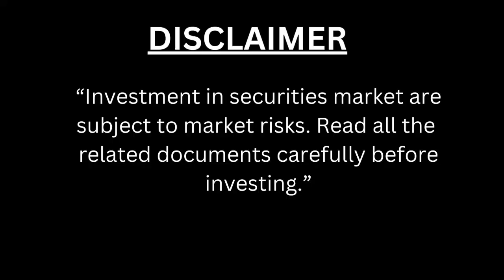Investing in quality companies & Brighter mind's philosophy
Bull Market me Aksar as an investor basic investment principles ko bhool jate hai aur lower quality
companies me invest karne lag jate hai. As investor hum basic quality check par dhyan nahi dete aur
price ko chase karne lag jate hai.
Yahi par ek investor se badi bhool ho jati hai aur jab bull market ki tide wapas hoti hai to humare pas
low quality companies bachi rah jati hai.
Aise kai example hai jaha Retail investors ne quality se compromise kar ke har market cycle me big
loss kiya hai. Aksar ye galti penny stocks ya companies jiska corporate governance acha nahi hai, use
hota hai.
Recently, hum ne Brightcomm group ke shares ka example dekha jaha, a poor corporate governance
wali company me sirf price ko chase karne ki wajah se investors ne bada losss kiya. Aise kai examples
hai. Bull Market me hume jyada satark rahne ki jarurat hoti hai.
Brighter Mind equity advisor kaphi bhi quality of advised companies se compromise nahi karta.
Brighter Mind a standard company filteration method follow karta hai jisse poor quality companies
humesa bahar ho jati hai. Hum kaphi bhi low quality companies ke price ko chase nahi karte.
Brighter Mind ka investment framework , solid research based hota hai jaha hum company ke
business aur industry ke understanding ke basis par select karte hai. Hum sacalable high quality
business me invbest karte hai jaha business visibility bahut clear hoti hai. Jyadatar case me hum
industry leaders or challenger ke saath invested hote hai. Hum high quality management wali
companies me invest karte hai jiska strong execution track record hai aur jinhone strong capital
allocation ka example show kiya hai.
In sab ke saath hum is baat par bhi focus karte hai ki manahgemnt minority shareholders ko kaise
treat karta hai. Hum ethical management par bahut focus karte hai jo long term wealth generation
ke liye ek important part hai.
In sab ke alawa, Brighter Mind valautions par bhi focus karta hai aur companies ko ek margin of
safety ke saath buy ke liye recommend karta hai.
Recommendatuon ke baad hum companies ko 360 degree tracking karte hai. Hum har publically
available information ko track karte hai. Hum companies ki Concall , AGMs aur investor conferences
me bhi participate karte hai taki humari decision making ek solid rationale based ho.
Humara investment framwork aur investment team ka decade ka experience humko low quality
companines me invest karne se hone wali galtiyo se protect karta hai .
Brighter Mind ka broder investment framework capital safety aur uske saath ek inflation beating
return generating karne ke around revolve karta hai, Joki aapke weakth ko protect karne ke saath
usko grow karane me kaphi help karta hai.